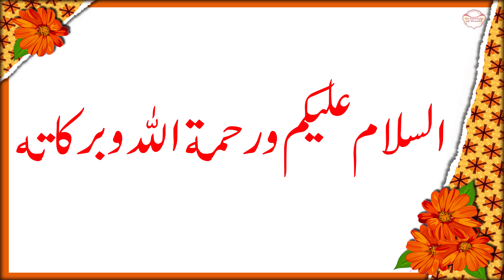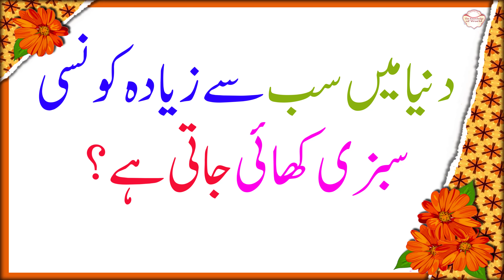Kis Mulk Ny Abhi Tk Pakistan Ko Tasleem Nhi Kiya Na Pakistan Ny Isy | Common Sense | Episode 1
Kis Mulk Ny Abhi Tk Pakistan Ko Tasleem Nhi Kiya Na Pakistan Ny Isy | GK question | Common Sense

Test Your World Knowledge
Paheliyan In Urdu With Answer
interesting questions
world quiz
7 Wonders Of World
History of Seven Wonders
seven wonders of the world
World General Knowledge GK questions
World GK Quiz Questions and Answer
 پاکستان  کے کس شہر کو  شیروں کا شہر کہا جاتاہے؟
منڈی بہاالدین

دنیا کے کس ملک میں چیونگم پہ  پابندی ہے؟
سنگا پور

کس اسلام ملک کا جھنڈا کبھی سرنگوں نہیں ہوا ؟
سعودی عرب

کس ملک نے نہ ابھی تک پاکستان کوتسلیم کیاہے اور نہ پاکستان نے اُسے؟
اسرائیل

دنیا میں کس ملک کے پارلیمنٹ کے ممبران کی تعداد سب سے زیادہ ہے؟
چین

دنیا میں سب سے زیادہ کونسی سبزی کھائی جاتی ہے؟
آلو